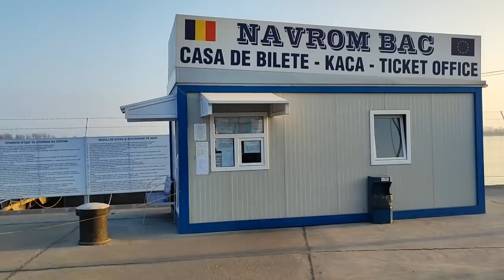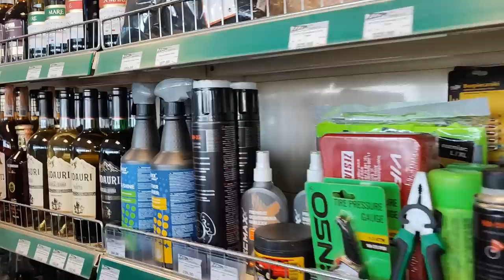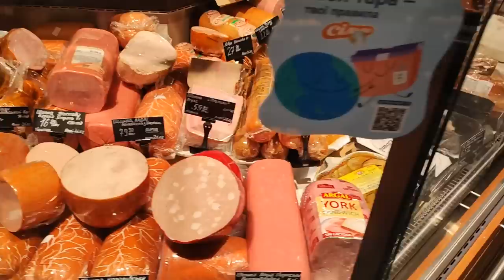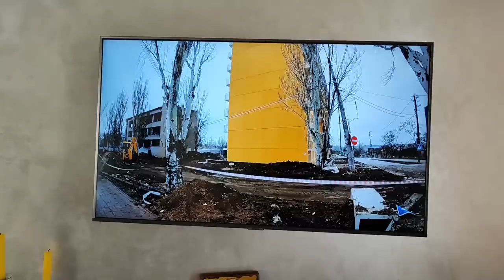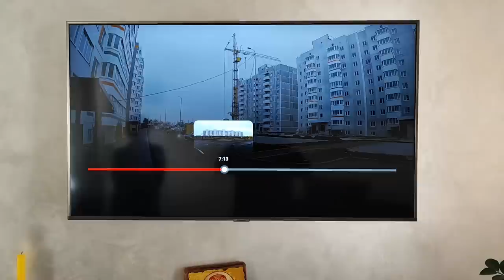Am ajuns in Odesa. Peripeții la vama ucraineană.